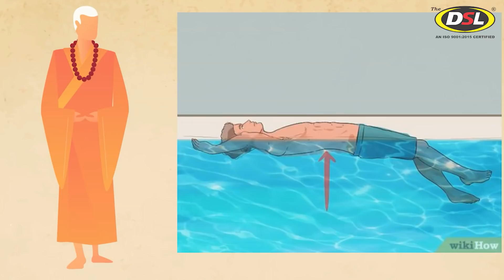Motivational Video By Dharmendra Sir | How To Successful | Best Motivation For Students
►ज़िंदगी की असली उड़ान अभी बाकी है
►Motivational Video
►Hindi Motivational Video
►Inspirational Video
►थक हार गए हो क्या?
    उठो ऐसे चुनाव करो
   अपने लक्ष्य  का
► तूफ़ान मचा दो दुनिया में
►Just 3 Tips - everything is possible | Nothing is impossible | By Dharmendra Sir | (Be Toofan)

►Emotion And Thought ये दो शब्द ही जीवन को चलाते है (जानिये आपको क्या

►ऐसा Motivation पहले कभी नहीं देखा होगा (दिखला इस दुनिया को की तुम अभी ज़िंदा हो )

►जिदंगी मे कभी भी किसी को बेकार मत समझना क्योँ कि बंद पडी घडी भी दिन में दो बार सही समय बताती है

►मनुष्य  हमेशा सोचता है कि कुछ असंभव है
वास्तव मे  यह गलत है
हर चीज संभव  के लिये ही बनी है

►भीड़ हमेशा आसान  रास्ते  पर चलती है, जरुरी नहीं वो सही है | अपने रास्ते खुद चुनिए, आपको आपसे बेहतर और कोई नहीं जानता।

►वक्त पर अपनी  गलती ना मानना एक और गलती करना है।

►Motivational Video
►Hindi Motivational Video
►Inspirational Video
►भरोसा खुद पर रखो तो ताकत बन जाती है, और दूसरों पर रखो तो कमजोरी बन जाती है
►जीतने वाला ही नहीं बल्कि कहां पर हारना है, ये जानने वाला भी महान होता है।
►जो बदलता है वो आगे बढ़ता है।
►जब भविष्य धुंधला पड़ने लग जाता है, तब आपको अपने वर्तमान में फोकस करने की जरूरत है।
►सिर्फ मरी हुई मछली को ही पानी का बहाव चलाती है, जिस मछली में जान होती है, वो अपना रास्ता खुद तय करती है।